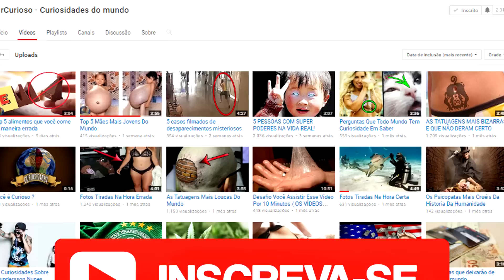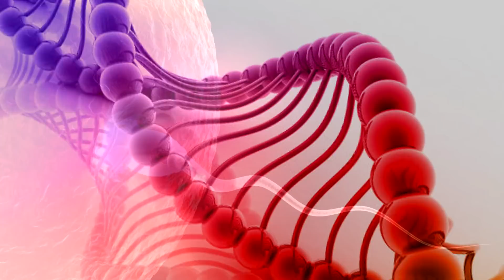TOP 07 NASCIMENTOS MAIS ESTRANHOS DO MUNDO l Almanaque x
Por dia nascem milhares de bebês no mundo,  sendo alguns bem diferentes e impressionantes.Conheça hoje os "07 NASCIMENTOS MAIS  ESTRANHOS DO MUNDO".

                                       almanaque x
Toda quarta 12 horas e Sábado 19 horas vídeo novo.